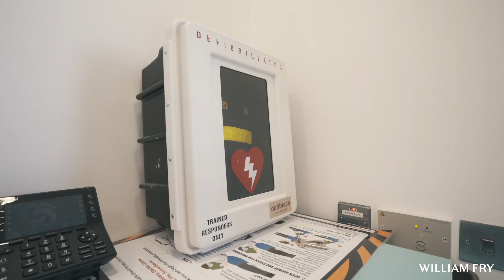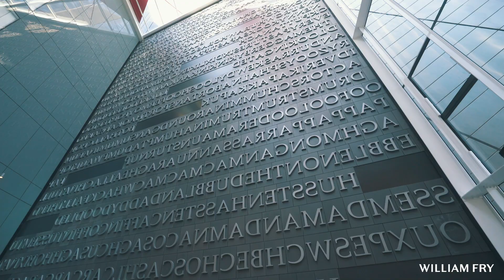William Fry 2GCS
Take a virtual tour around our offices in 2 Grand Canal Square, Dublin.